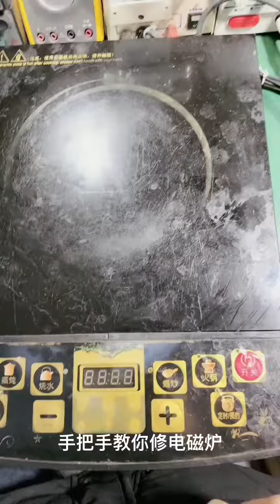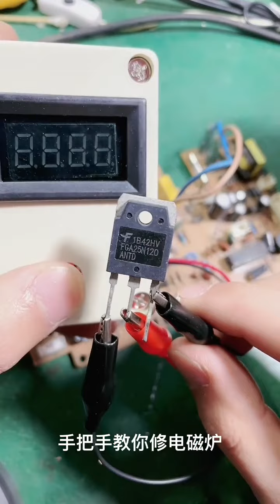electronic repair 電子技術 電子電工 電路板維修